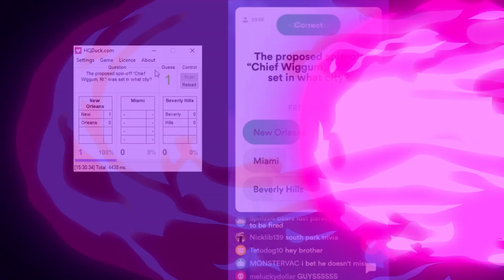How to setup and use new HQ Trivia bot (download)